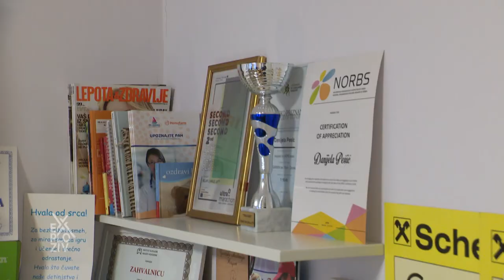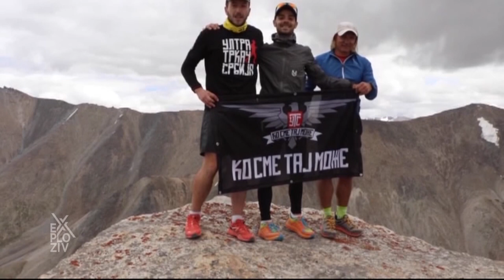Jovica Spajić je ultramaratonac! - EXPLOZIV